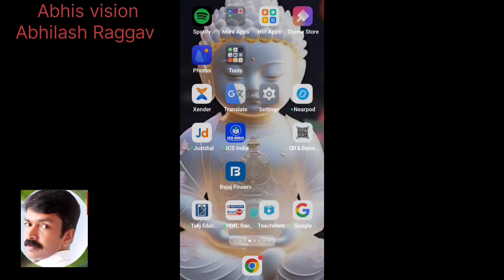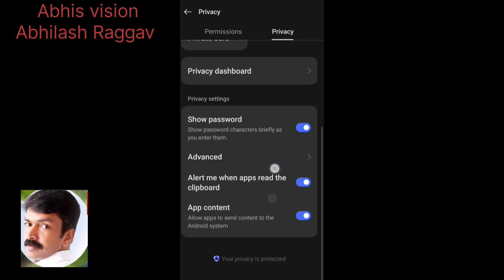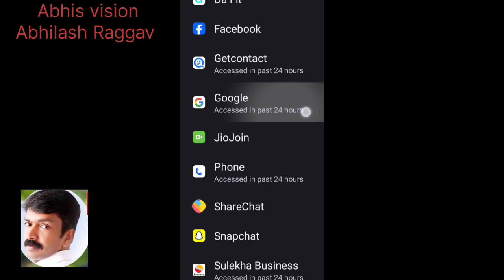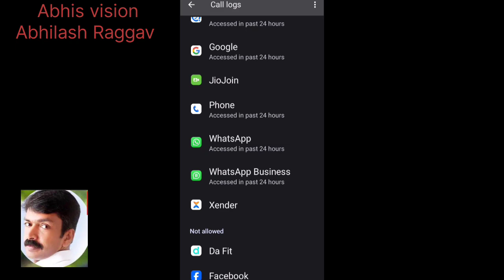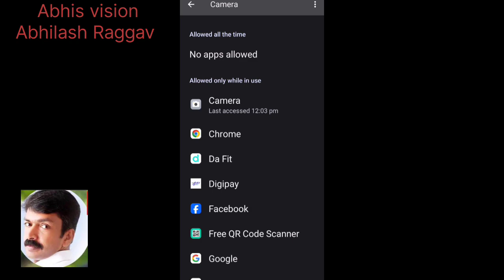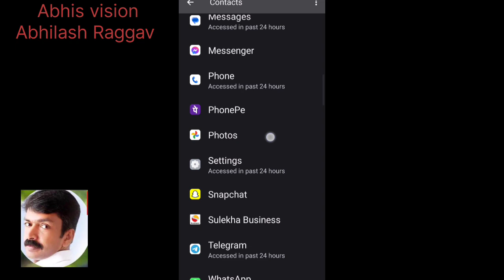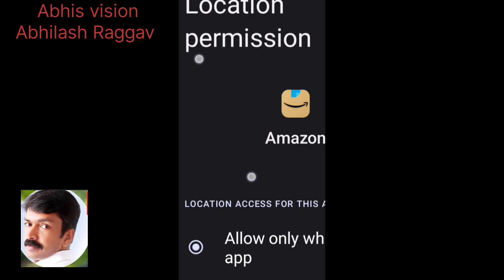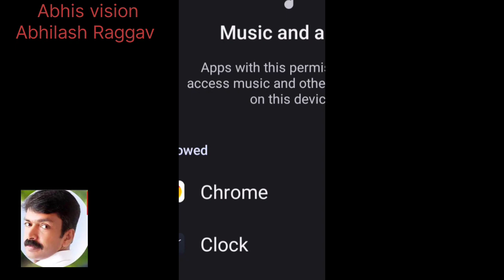സ്വകാര്യ ഫോട്ടോ മറ്റുള്ളവരുടെ കയ്യിൽ പെട്ടാൽ | How your private photos fall into the hands of others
This video details how your private photos, videos, audio notes can be accessed by other apps and how to prevent it.